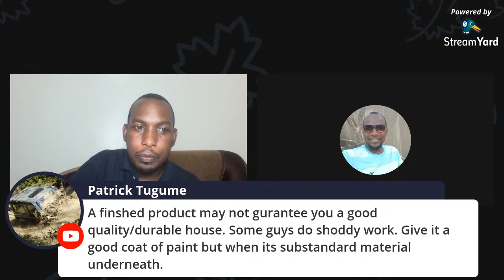What does it take to own a home in Uganda? (ffwd to 5mins)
Intro: 5:00
Homeownership is not as difficult as you may think.
Anthony Mukiibi is here to share some advice on how to acquire a home in Uganda.